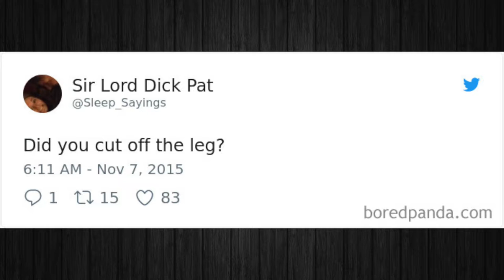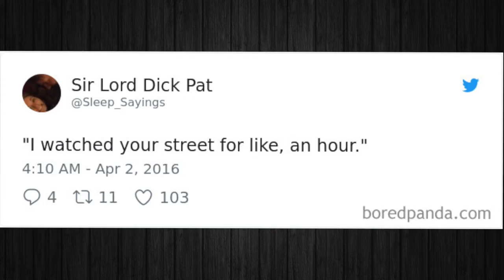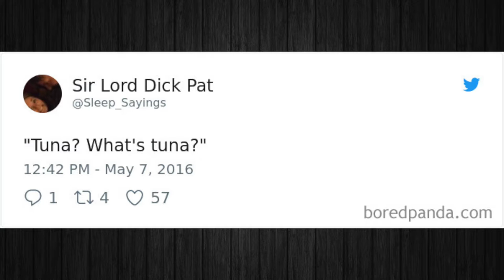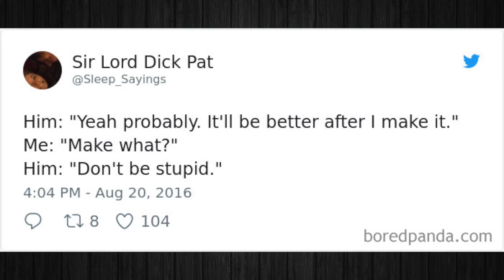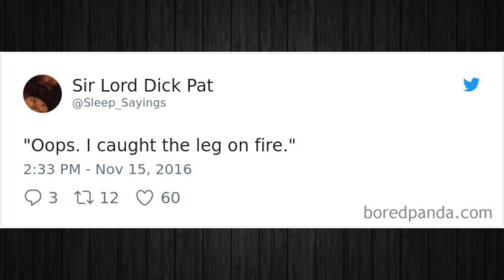Girlfriend Tweets Funny Things Her Boyfriend Says During His Sleep!! pt.2